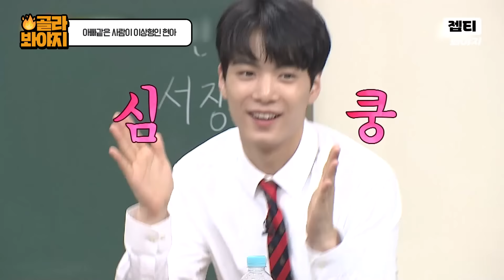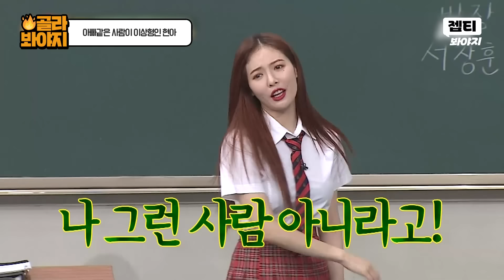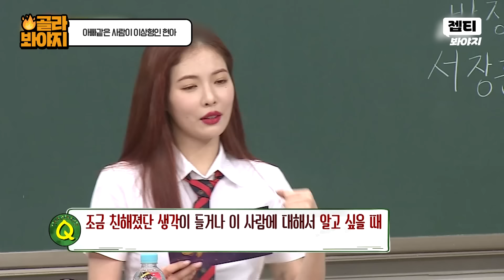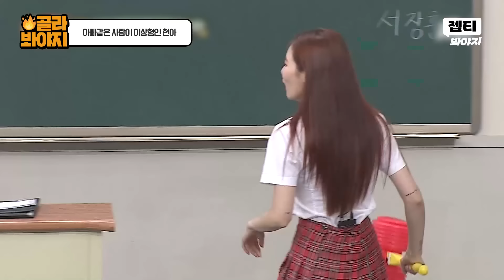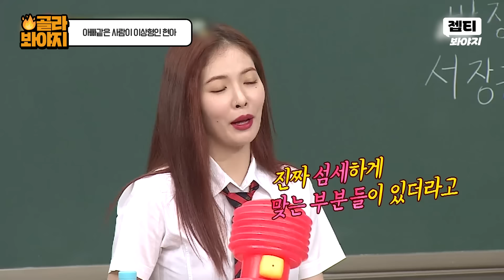＂만나보니까 달라졌어🙊＂ 현아가 이수근을 이상형으로 꼽은 이유?!｜아는 형님｜JTBC 170909 방송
??: 호동이는 그냥 포스 때문에(?) 무서워